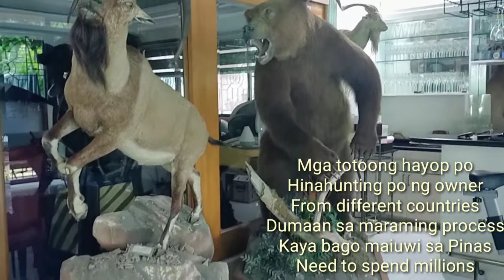WORTH OF MILLIONS HOUSE DISPLAY#shortvideo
Different kinds of animals house display..